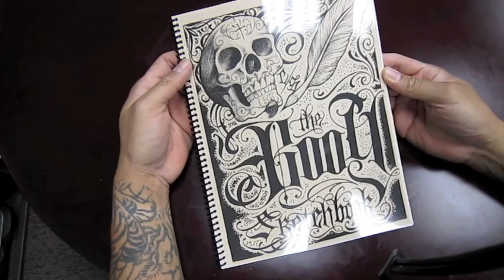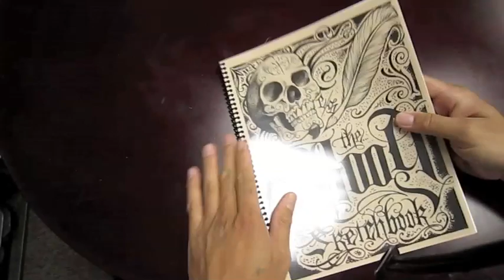Boog Star Hooks up with Element Tattoo Supply for 2010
Element Tattoo Supply is proud to announce a new member to the family of tattoo artist;s. Boog many may have heard of mister BOOG and many of you have seen his awsome art work in tattoo shops around the world and now for 2010 Boog comes to sell his art. This is a quick Clip of one of his Sketchbooks.